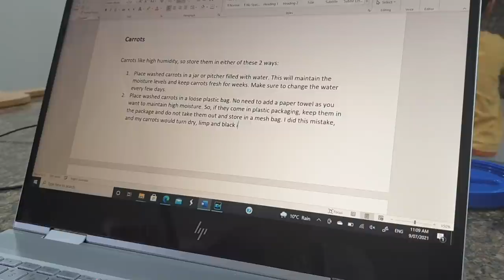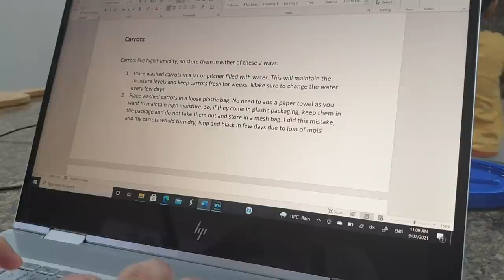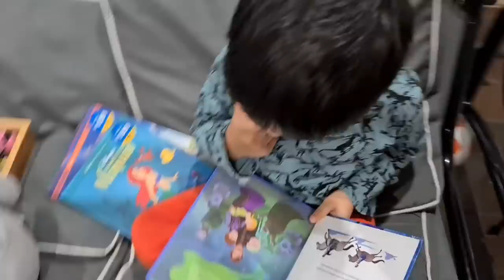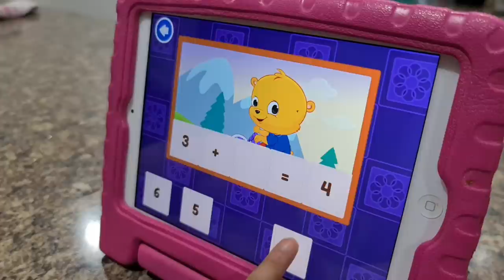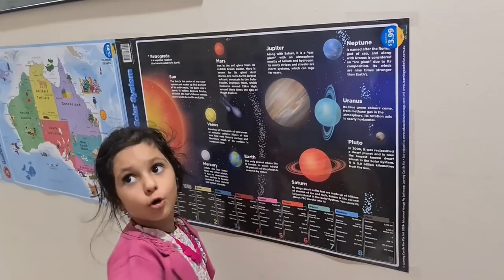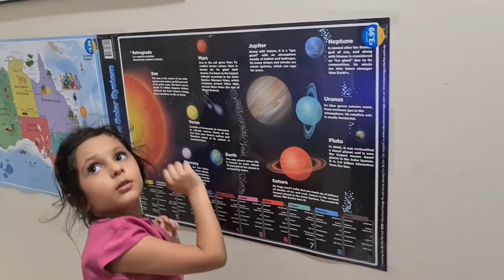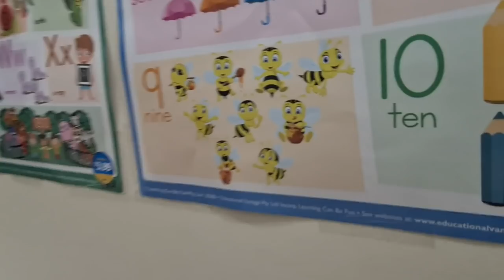How I manage Household responsibilities, Keep Kids Entertained and Work from Home! Indian Mom Vlogs!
Hi Guys,
Welcome to Mom N Me. This video is about most commonly asked questions...how I manage my household responsibilities with 2 kids around all the time, plus keep kids busy and entertained so as to minimize the tantrums and meltdowns and also manage to work from home.
Managing everything for a Mom is surely very hectic but with proper time management and prioritization, it certainly is possible and achievable. And let's not forget the sense of achievement you feel at end of the day, if your day has been productive.
So sending heaps of motivation and virtual hugs to all the super mommies.
Diya

PLAYLIST YOU WOULD LIKE TO CHECK